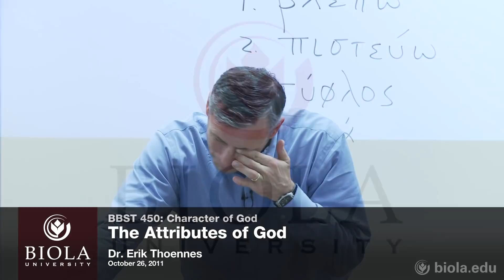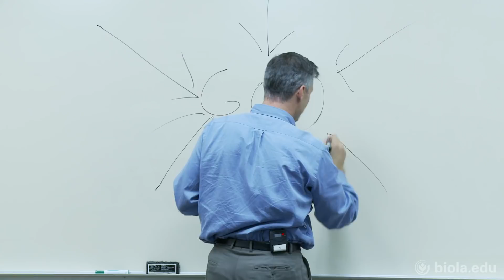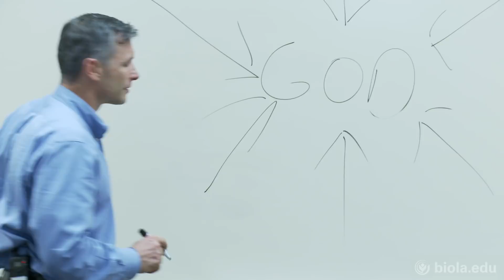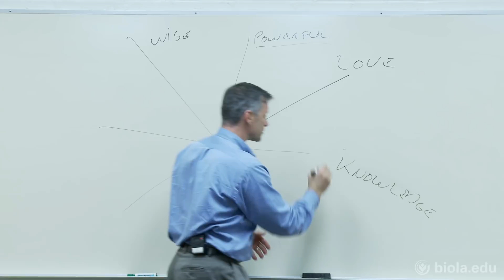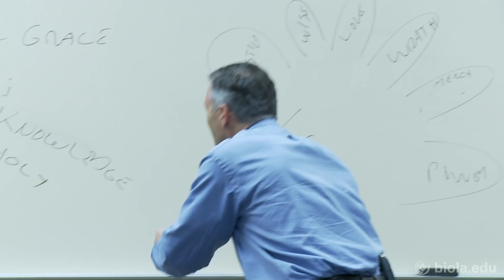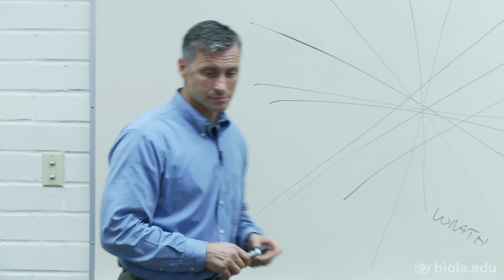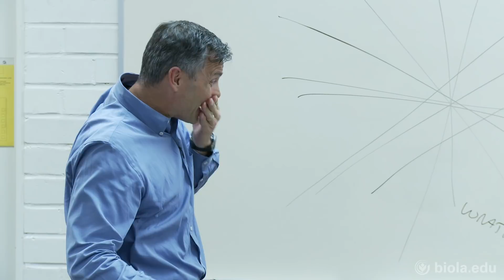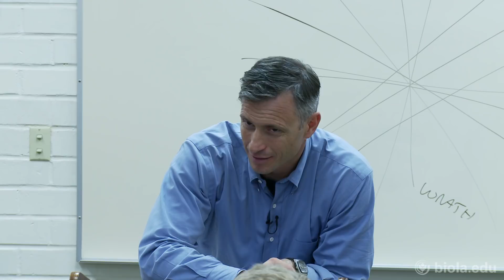[BBST 450] The Attributes of God - Erik Thoennes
Character of God (BBST 450), Dr. Erik Thoennes

The Attributes of God